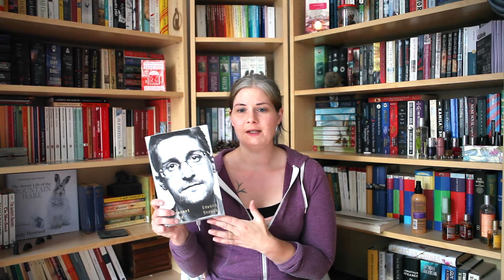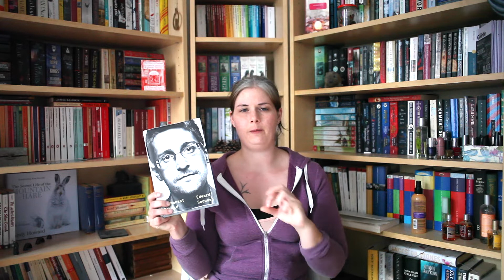Book Review + Further Reading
An immensely readable autobiography/testimony/personal story.
(Sorry, the evening sunlight is pulling weird stunts every now and again.)